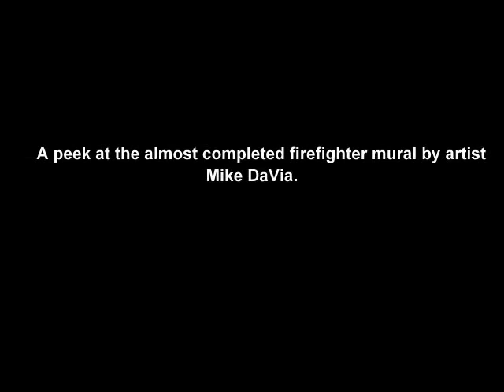Firefighter mural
A glimpse of a firefighter mural near completion.  Expected to be done within a week. Full video will follow.